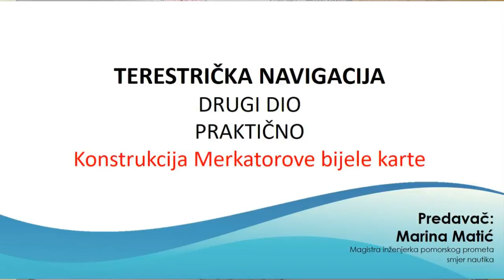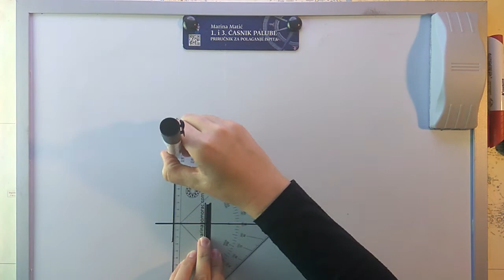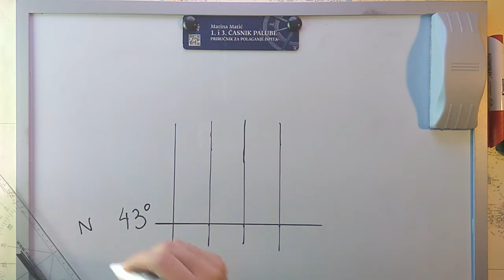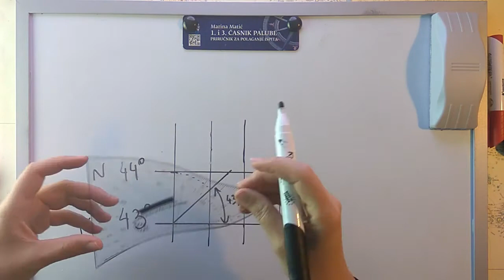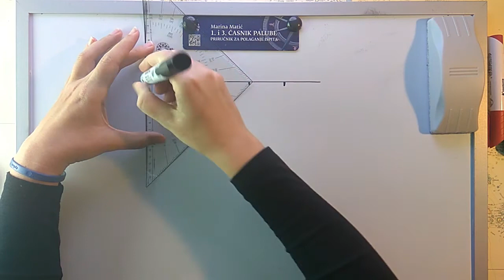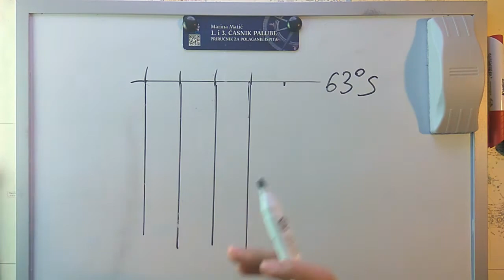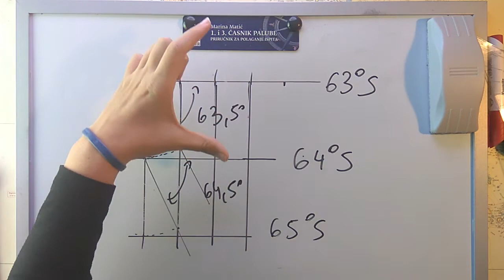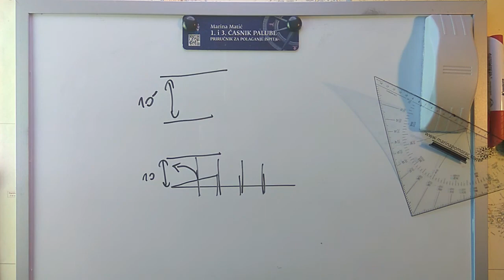Terestrička navigacija - praktično, konstrukcija Merkatorove bijele karte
Ovaj video ide uz drugi dio teorije Terestričke navigacije gdje demonstriram kako konstruirati Merkatorovu bijelu kartu.

Ukoliko imate dodatnih pitanja, postavite ih u komentarima videozapisa.
Priručnik možete kupiti na webknjizara.hr.